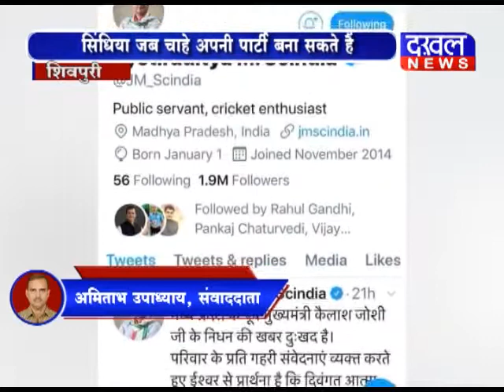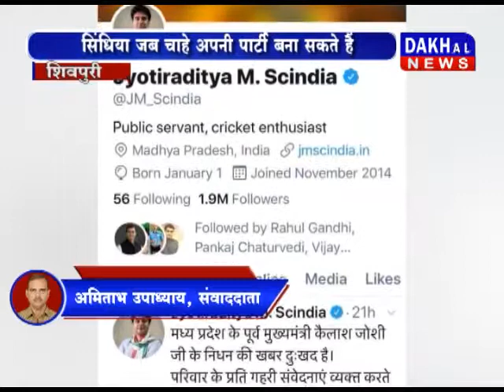Jyotiraditya Scindia की Party DAKHAL NEWS//